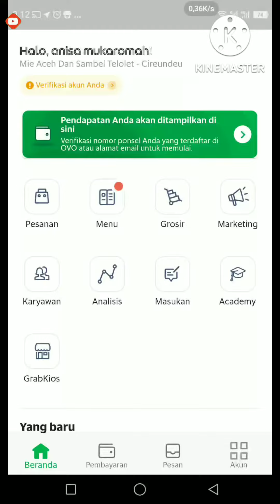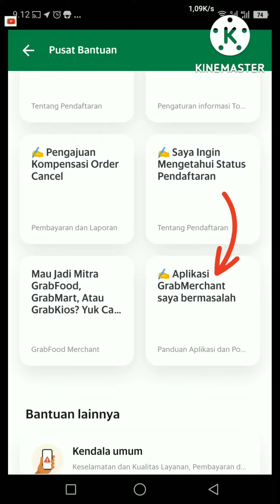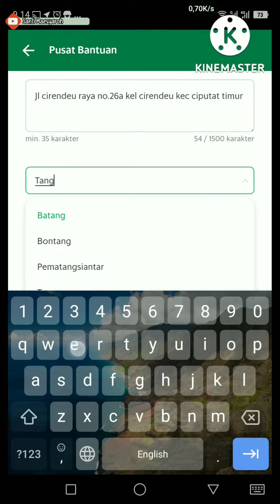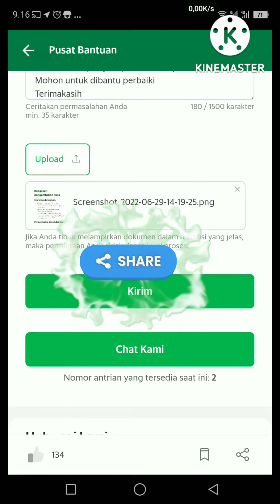Aplikasi Grab Merchant Error || Cara Memperbaiki Aplikasi Grab Merchant Bermasalah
jika aplikasi grab merchant error coba restart dulu hp nya, hapus cache & data, kalau masih tetap error coba laporkan seperti video ini